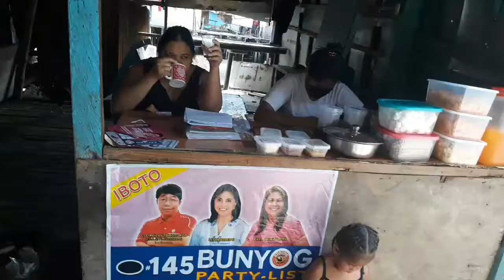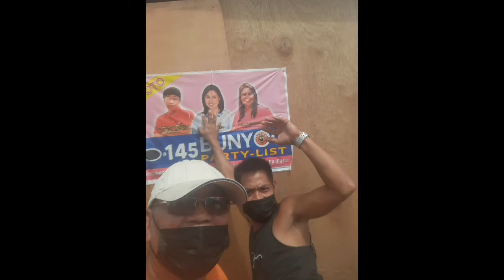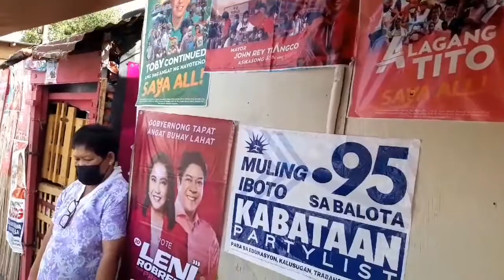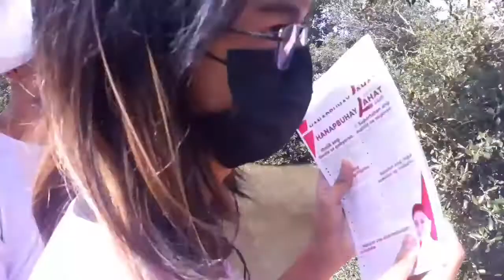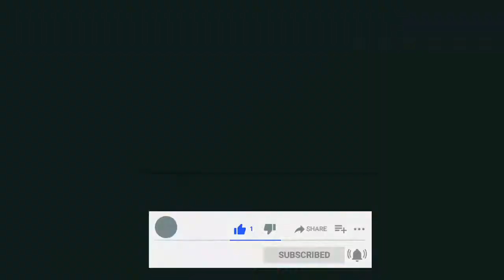SUPPORTERS OF LENI & KIKO GO HOUSE TO HOUSE IN TANZA NAVOTAS !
Hi WELCOME TO MY MY CHANNEL
( THE DUPER DADA ) CHANNEL